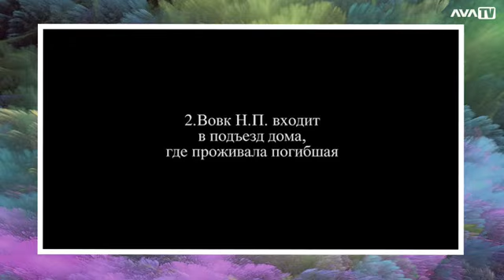Ежедневник, 22 августа – Кто убил Дугину, и русские танки уже в центре Киева